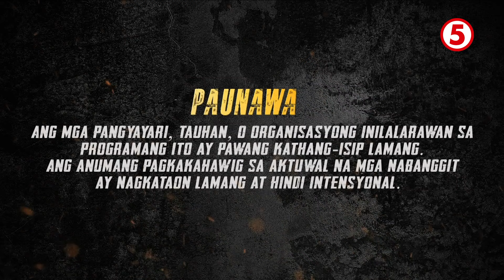Lumuhod Ka Sa Lupa Episode 112 | September 17, 2024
Bago ang araw ng eleksiyon, namuo ang pangamba sa kampo ni Abra nang dalhin niya si Elizabeth sa kanilang safe house. Hindi sila sang-ayon sa pagkupkop sa mortal nilang kaaway ngunit kalauna'y nakumbinsi rin sila ni Abra na bigyan siya ng isa pang pagkakataon upang magbago.

TV5, SARI-SARI and STUDIO VIVA teamed up para painitin ang inyong mga hapon kasama sina Sid Lucero, Rhen Escaño, Sarah Lahbati, Kiko Estrada, at Gardo Versoza!

Subaybayan ang kwento ng kanilang pakikipaglaban gamit ang dahas at katwiran na siguradong magpapakulo ng inyong mga emosyon!